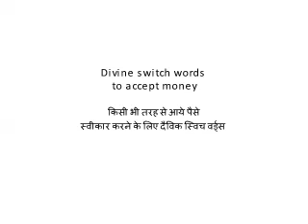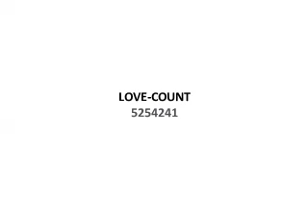किसी भी तरह से आये पैसे स्वीकार करने के लिए दैविक स्विच वर्ड्स (Divine switch words to accept money)